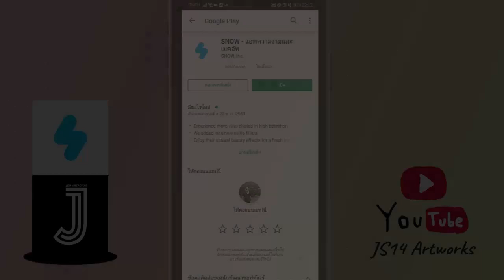ทดลองใช้งาน Video Effects แอพ Snow